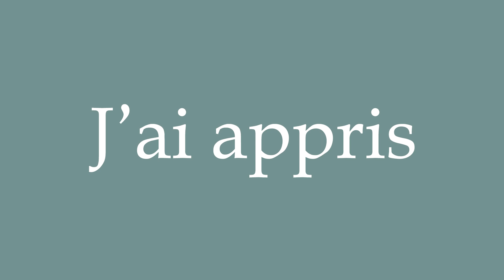How to Pronounce ''J'ai appris'' (I learned) Correctly in French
Learn how to say and properly pronounce ''J'ai appris'' in French with this free pronunciation tutorial. Apprenez à prononcer des mots en français grâce à nos tutoriels.